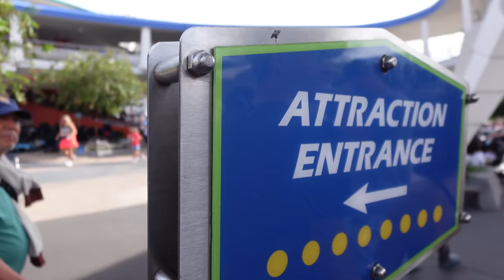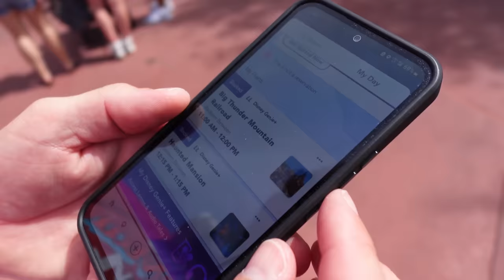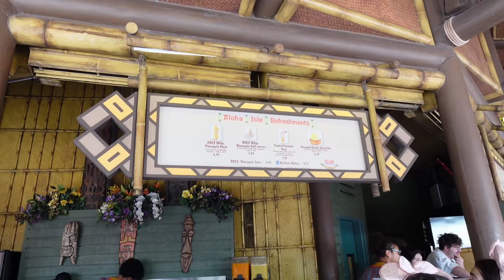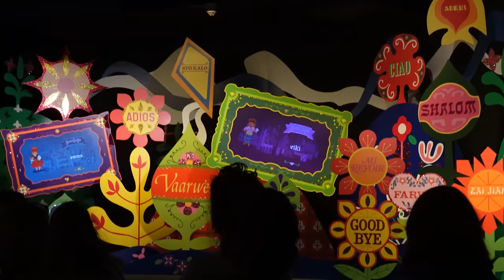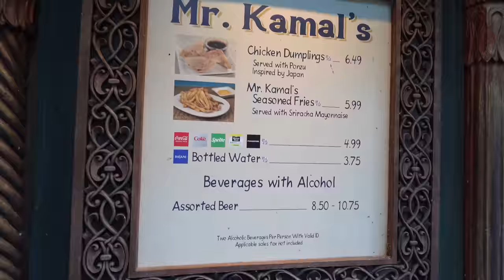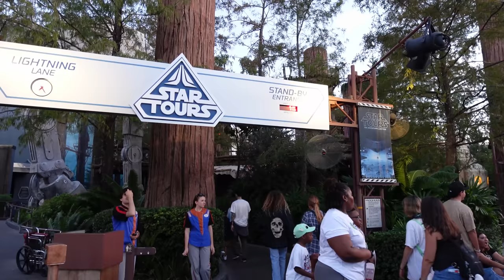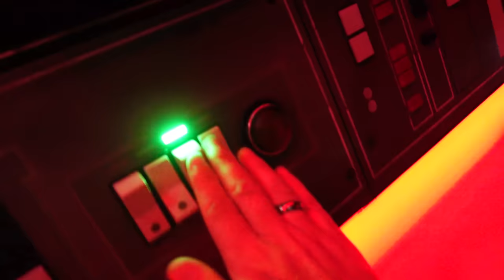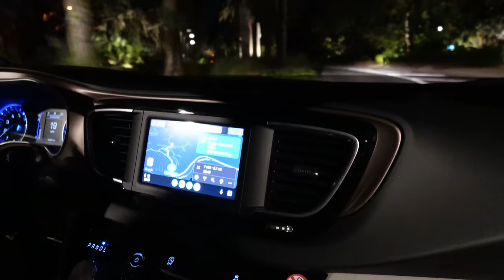DISNEY WORLD FLORIDA GENIE PLUS RIDE CHALLENGE DAY